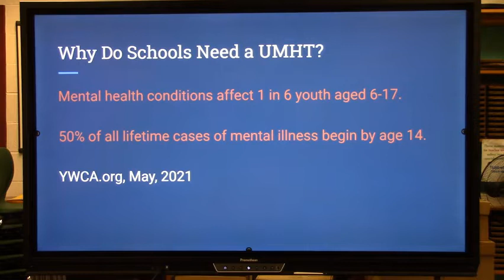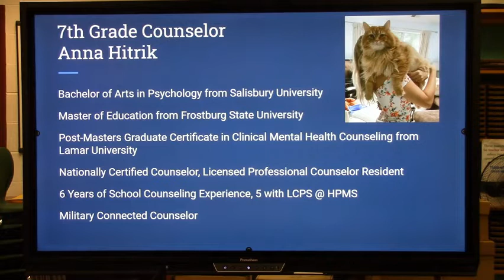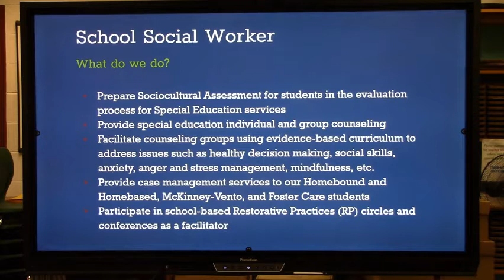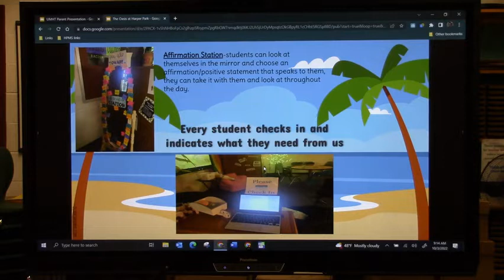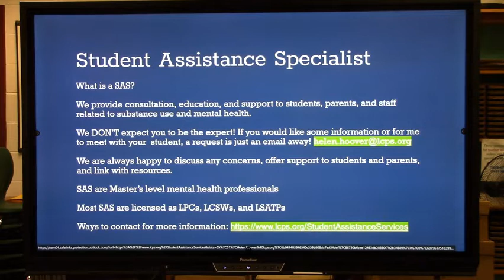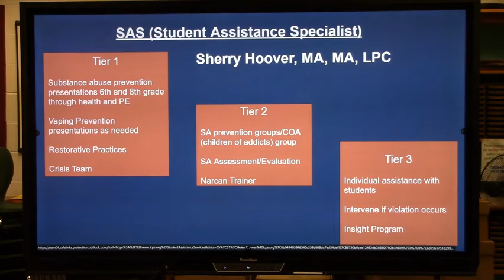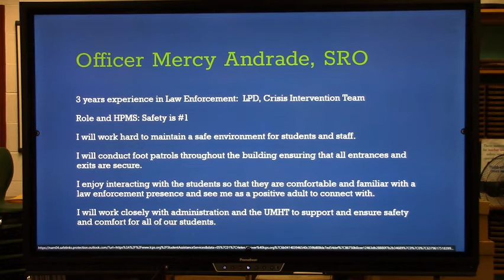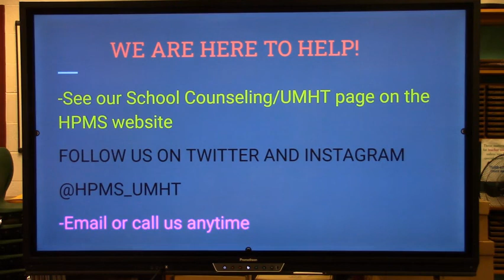Parent Coffee October 3, 2022